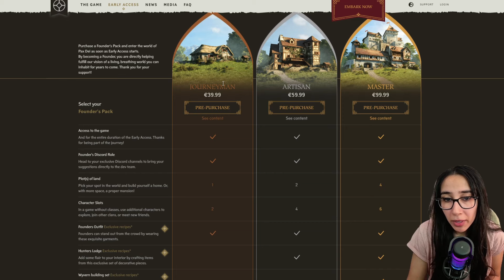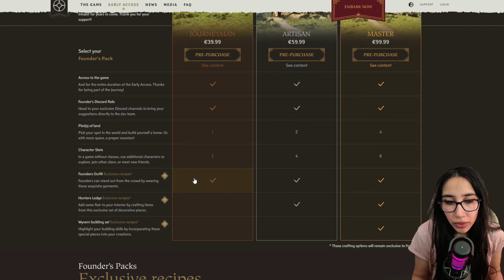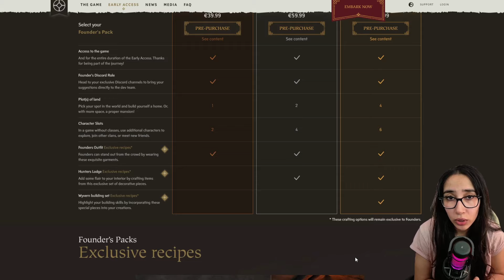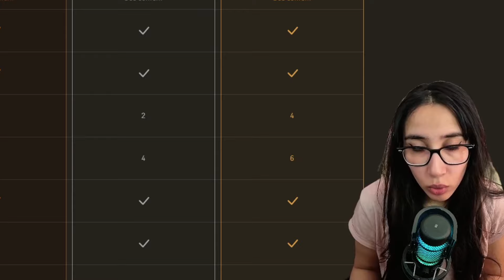Pax Dei el NUEVO MMO ¿Merece La Pena?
El nuevo mmo next gen, con unreal engine 5,  ¿te lo vas a perder? Pax Dei es un mmo-social muy interesante nos a dejado a todos con la boca abierta con esos gráficos nunca vistos en un MMO con Unreal Engine 5.
¿Merece la pena Pax Dei? ¿Que version comprar? te lo explico TODO en este video TODO sobre Pax Dei

00:00 PAX DEI Ya esta Disponible en Early Acces
00:29 ¿Qué es Pax Dei?
01:17 Llega el PVP a Pax Dei
02:16 Que version de Pax Dei Comprar
05:09 El FUTURO de Pax Dei
08:18 Mi DECISION en Pax Dei